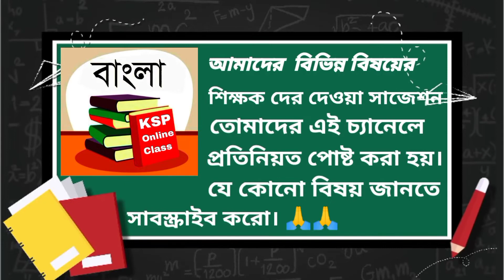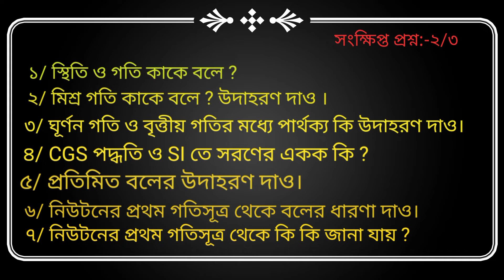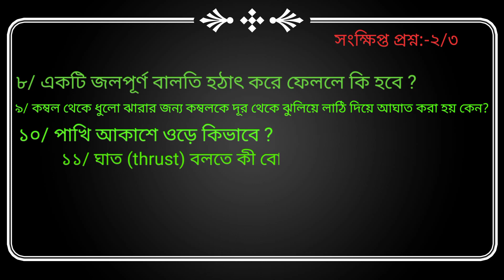class 9 physical science suggestion 2022// you need 2 //নবম শ্রেণির সাজেশন 2022 ভৌত বিজ্ঞান KSP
class 9 physical science suggestion 2022// you need 2 //নবম শ্রেণির সাজেশন 2022 ভৌত বিজ্ঞান KSP Online class.

প্রত্যেকটি ছাত্রছাত্রীকে আমাদের এই চ্যানেল এর পক্ষ থেকে ভৌতবিজ্ঞান সাজেশন দিচ্ছি 2022 সালের নিউ সাজেশন তোমাদেরকে আমরা প্রদান করছে সাজেশন তোমাদের এবছর অত্যন্ত কাজে লাগবে এবং এর সাজেশন তোমাদের প্রত্যেককে শিক্ষকেরা এই দ্বিতীয় পেজ থেকে এই প্রশ্নগুলির ভিতরেই দেবেন আমরা আশা করি এবং বিভিন্ন স্কুলের নামকরা স্কুলের শিক্ষকদের তারা এই কোশ্চেন গুলো তোমাদের জন্য করা হয়েছে।

তোমাদের যদি ভালো লেগে থাকে তবে লাইক কমেন্ট এবং শেয়ার এর মাধ্যমে আমাদের উৎসাহ জোগাবে এইরকম আরো নতুন নতুন ভিডিও পেতে আমরা তোমাদের তোমাদের নিজস্ব বিষয় হিসেবে বাজে কোন সাবজেক্ট হিসেবে বিভিন্ন সাহেবের সঙ্গে আলাপ-আলোচনার মাধ্যমে তোমাদের কাছে ভিডিও অর্থাৎ আলোচনা মূলক ও প্রশ্ন উত্তর mcq acq কোশ্চেন সহ তোমাদের কাছে তুলে ধরা হয় এই চ্যানেলে।

বিগত বছর আমরা কোন কোশ্চেন দেই নি তার জন্য তোমাদের কাছে ক্ষমা চাইছি আমাদের এই নতুন চ্যানেল বিগত বছর ছিল না সেহেতু আমরা এ বছর প্রতিনিয়ত ও তোমাদের কাছে ভিডিও ছাড়ছি এই কয়েক মাসের মধ্যে যেন আমাদের এই চ্যানেলটি একটি অন্যতম মাত্রায় পৌঁছে যায় তবে আমরা তোমাদের কাছে লাইভ প্রোগ্রাম করতে পারব।

প্রত্যেকটি ছাত্রছাত্রীদের কাছে আমাদের বিশেষ একটি নিবেদন তোমরা ভিডিওগুলি পুরোপুরি দ্যাখো মনোযোগসহকারে কাজে লাগবে আমরা আশা করি ধন্যবাদান্তে তোমাদের এই চ্যানেল কে এস পি অনলাইন ক্লাস।

এবং আরেকটি কথা যে সকল শিক্ষকরা এই চ্যানেলের সঙ্গে আভ্যন্তরীণ এবং বাহিক দিক থেকে জড়িয়ে রয়েছে তাদেরকে অসংখ্য ধন্যবাদ তোমরা যদি না থাকতে তাহলে হয়তো এতটা শক্তিশালী করে তুলতে আমরা পারতাম না বা ভিডিও প্রস্তুত করতে পারতাম না তাদেরকে অসংখ্য অসংখ্য ধন্যবাদ 🙏🙏🙏

ইতি তোমাদের
        KSP Online Class 2022